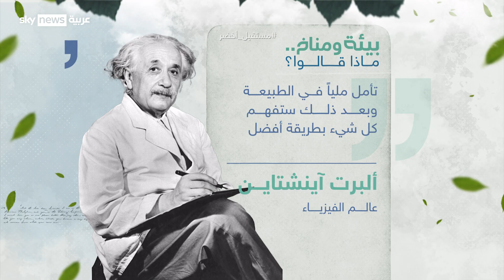مستقبل كوكب_الأرض.. رهنٌ بما نفعله اليوم!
إذا تأملنا في الطبيعة ندرك الكثير عن دورة الحياة.. ليست فكرة فلسفية بل مرآة لواقعنا. لذلك تكثر الدعوات للحفاظ على الطبيعة ومواردها..